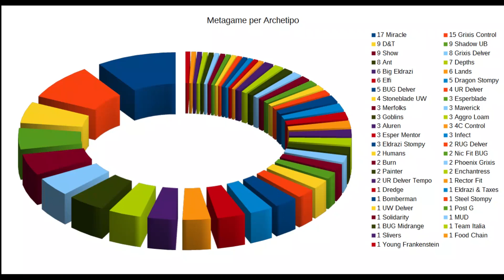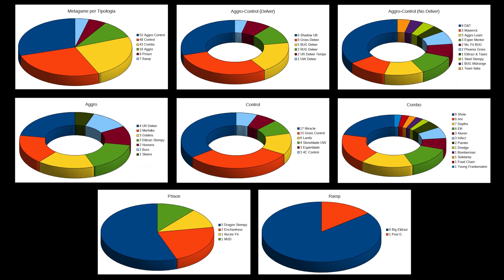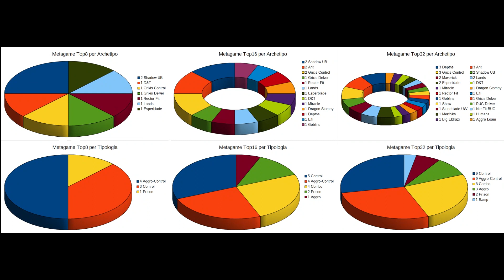Mai Dire Meta - 4Seasons Winter 10/02/19 - Parte 1/4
Prima parte del video commento del Main Event Legacy del 4Seasons Winter 2019.
Grafici e liste della Top16 a cura di Nicola Guidi affiancato nella discussione da Marco Montani e Manuel Drudi.
Di seguito i minuti precisi degli argomenti trattati:

00:00 Presentazione 4Seasons Winter 2019
01:38 Metagame per Archetipo
11:37 Metagame per Tipologia
21:22 Metagame Top8-Top16-Top32

00 : 00 Media punti per Archetipo
13 : 05 Discussione delle liste di Delver.deck in Top16
20 : 38 Analisi varianti di Delver.deck
23 : 58 Discussione liste di Grixis Control in Top16
25 : 31 Analisi varianti Grixis Control

00 : 00 Discussione delle liste di Control UW in Top16
05 : 58 Analisi varianti Miracle
09 : 26 Discussione lista di D&T in Top16
13 : 32 Discussione lista Goblins in Top16
19 : 22 Discussione lista di Lands in Top16